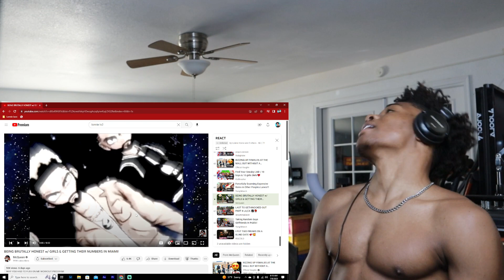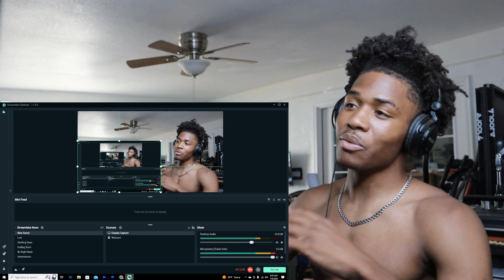COLUMBIAN GIRLS ARE TURNED ON BY LIGHTSKINS! 🍑📲 (McQueen) **LONNIE TV REACTION**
LonnieTv

BEING BRUTALLY HONEST w/ GIRLS & GETTING THEIR NUMBERS IN MIAMI!
McQueen